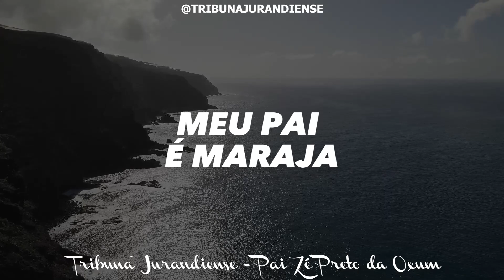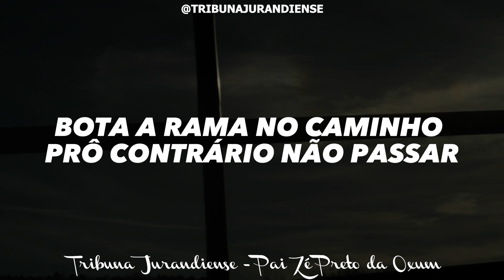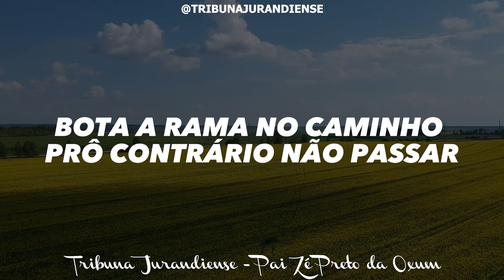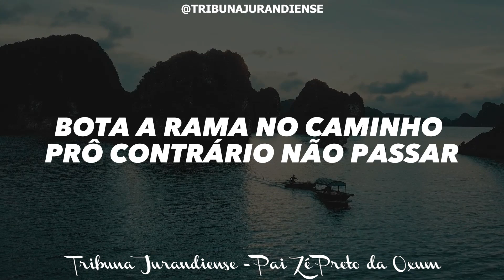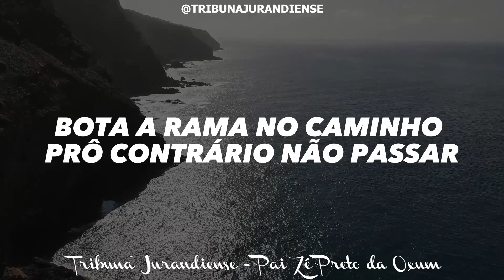Pontos para Maraja